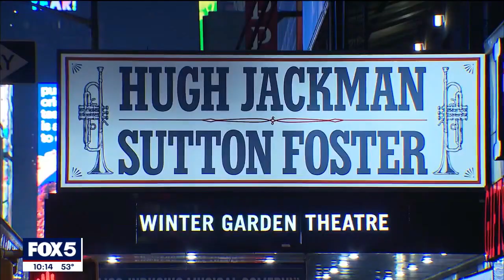Broadway struggles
Ten shows are closing on Broadway in January as tourism continues to stay below pre-pandemic levels.